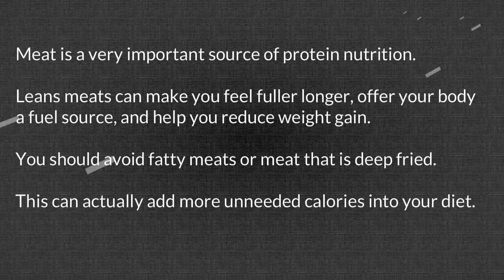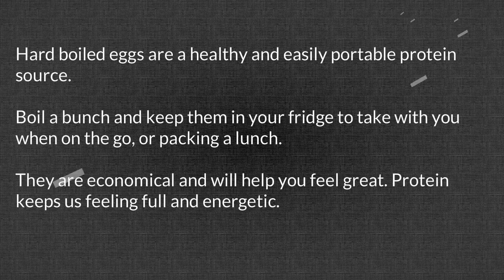Better Nutrition Advice 2 VD